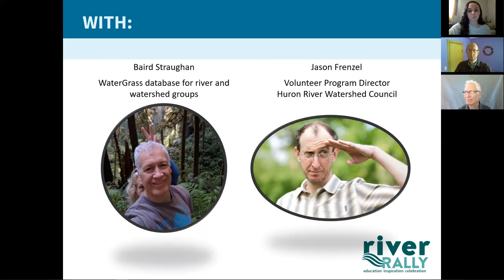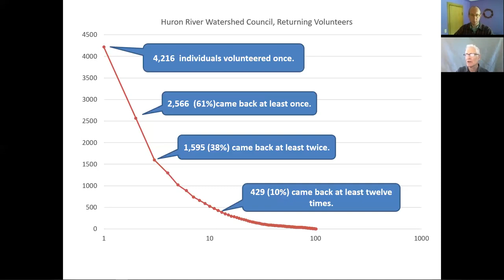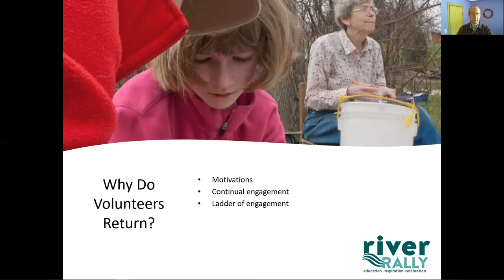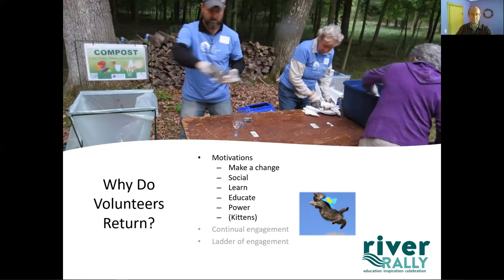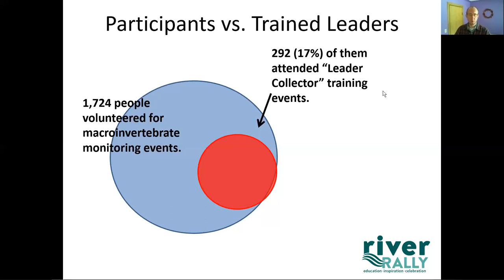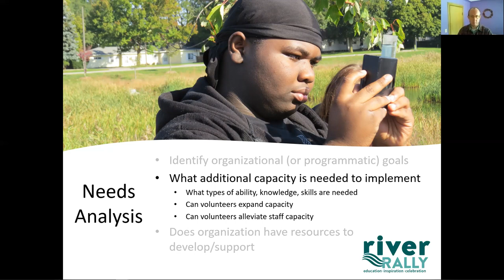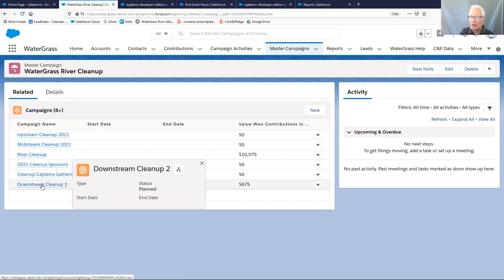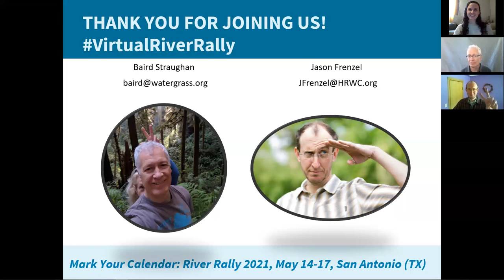Volunteer Programs That Transform Organizations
You can design your volunteer program to build advocacy, increase diversity, and train spokespeople and program leaders. In this recorded session from Virtual River Rally 2020, Baird Straughan (LeadGreen) and Jason Frenzel (Huron River Watershed Council) explore the exemplary volunteer program of the Huron River Watershed Council, which has transformed the organization.